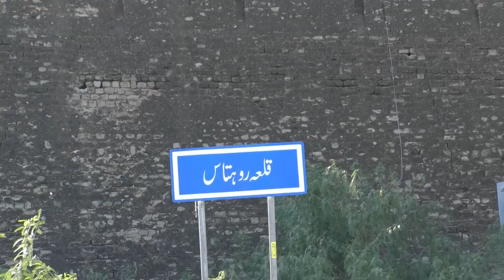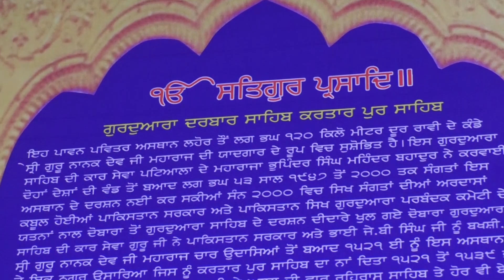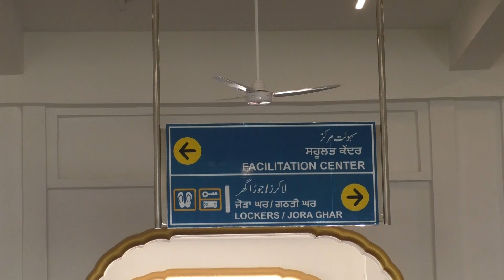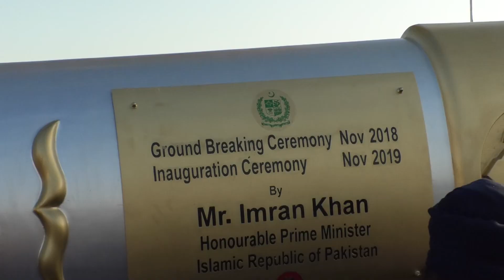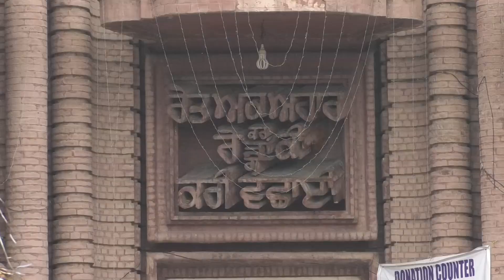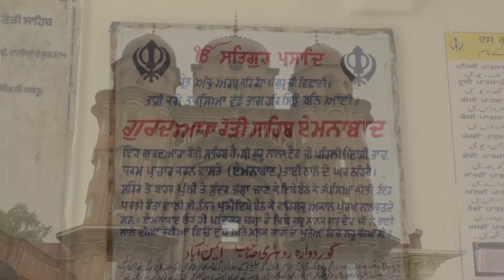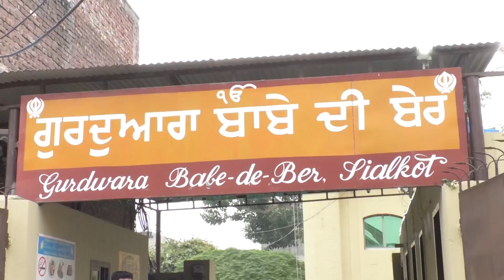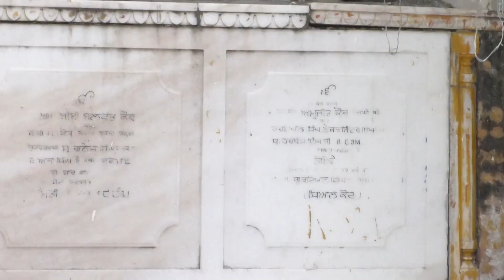ਨਨਕਾਣਾ ਸਾਹਿਬ ਯਾਤਰਾ (Nankana Sahib Yatra) celebrations of 550th birthday of Guru Nanak Dev Ji.Part 2